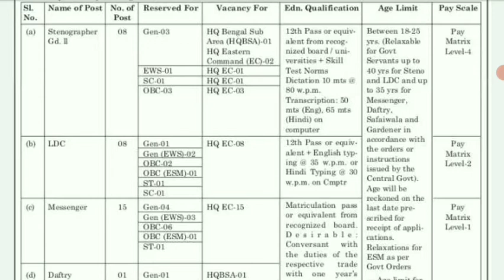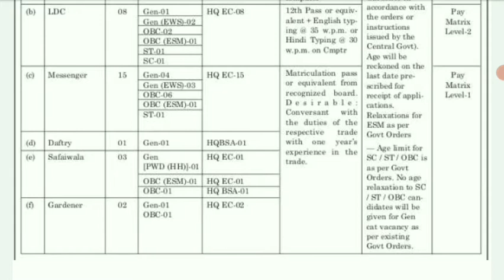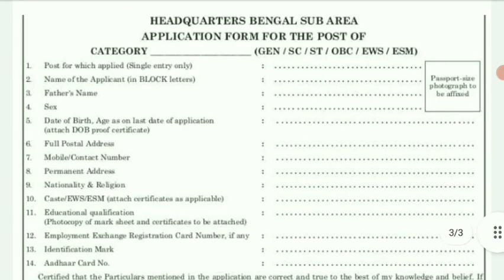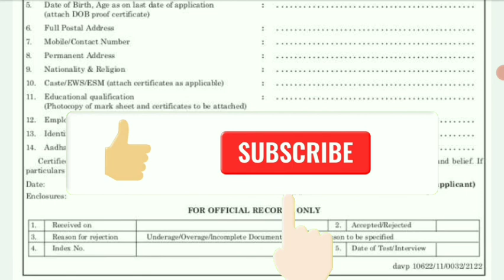Hq Bengal Sub Area Recruitment 2022। Headquarter bengal sub area recruitment 2022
Hq Byengal Sub Area Recruitment 2022। Headquarter bengal sub area recruitment 2022

Hi Everyone,

                         🙏Your Queries🙏
letest west bengal recruitment 2022
new government job vacancy 2022 in west bengal
 kolkata job
hq bengal sub area vacancy 2022
 hq bengal sub area recruitment headquarter bengal sub area recruitment
 indian army new recruitment 2022